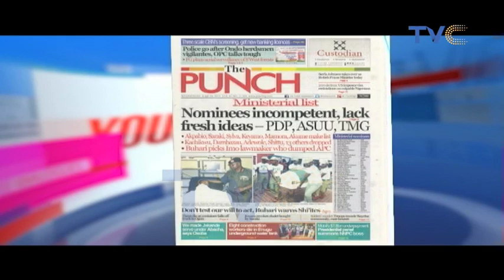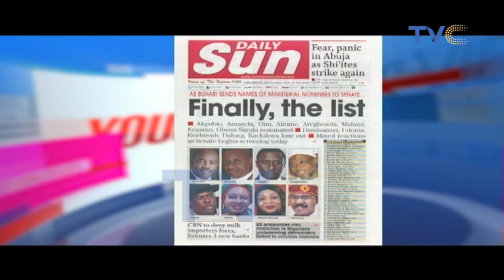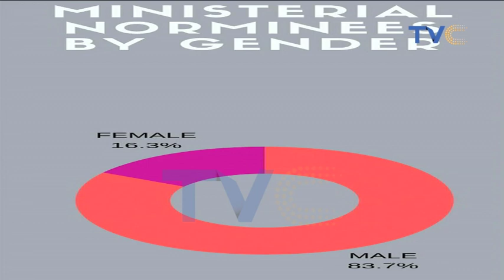Babajide Otitoju Reveals APC's Plan With Buhari Ministerial Nominees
Yesterday, President Buhari finally forwarded the list of ministerial nominees to Senate for confirmation.

 Among the 43 names on the list are some of the former ministers. so the question is,

 Are Nigerians disappointed?